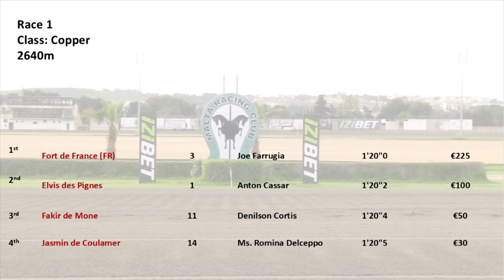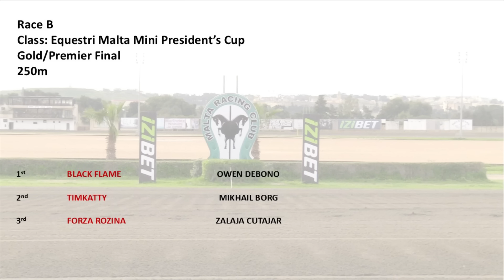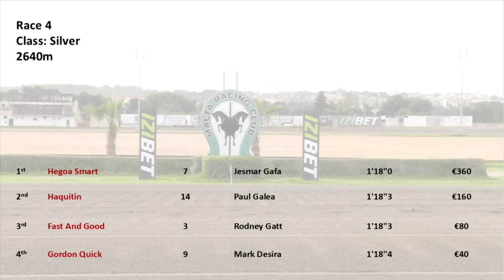Meeting 38 - 27/10/2024